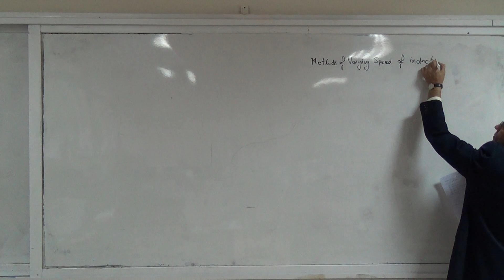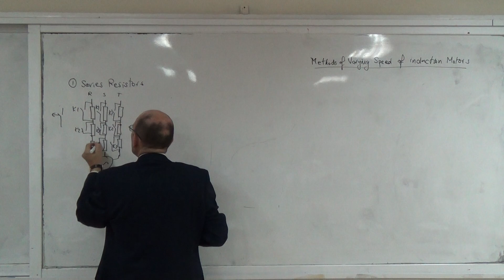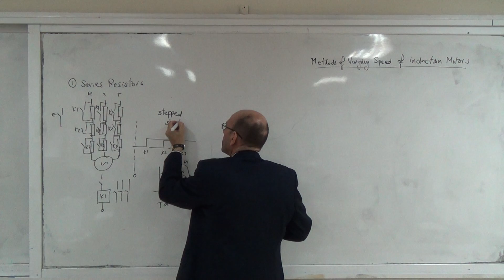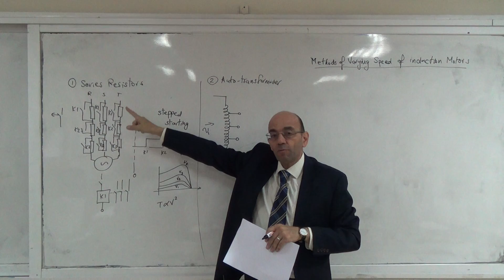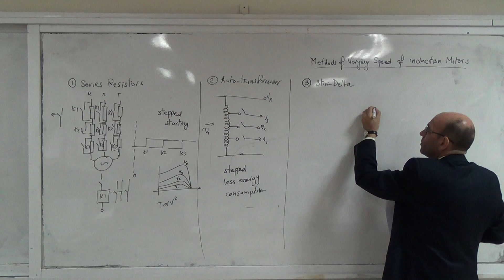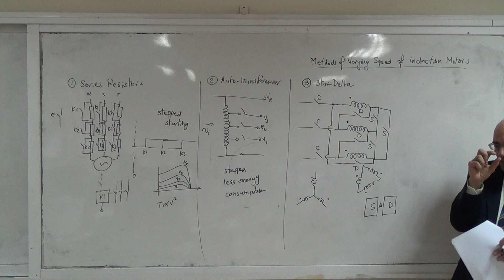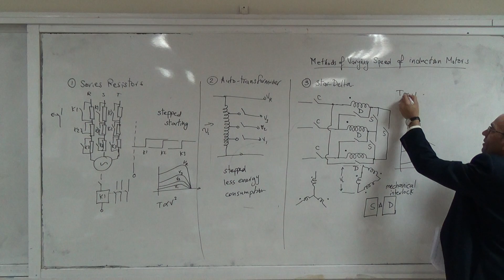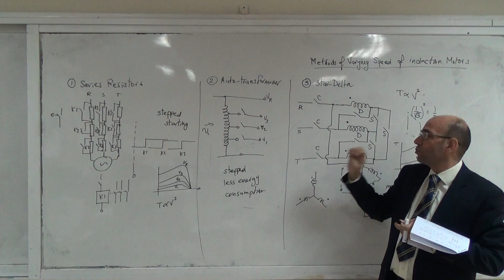Five Methods for Varying the Speed and Torque for Induction Motors (a), 15/11/2015